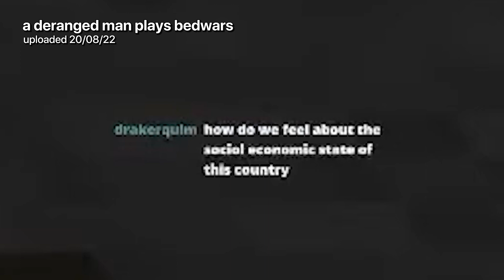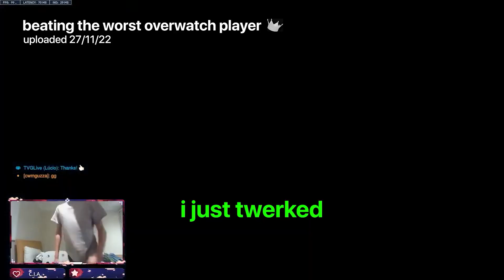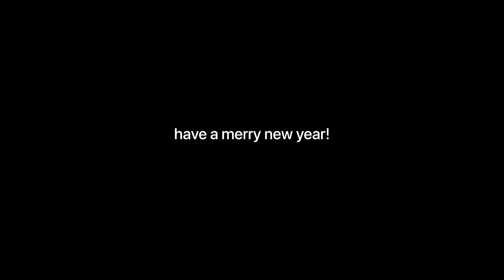Best of Muffinsk 2022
hi this description was typed by steph and will be the last time until the end of next year that I type a description (i think) also this is not a best of muffinsk 2022 compilation this is a muffinsk last 6 months compilation

editor: @Pookyloo
live channel: @muffinskLIVE